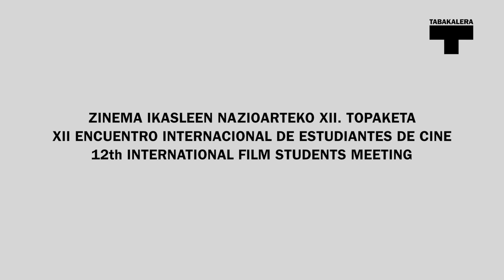Eugenio Canevari. Gorila Baila (EIECINE)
Entrevista a Eugenio Canevari director del cortometraje "Gorila Baila" que compite en el Encuentro Internacional de Estudiantes de Cine 2013.
2013ko Irailak 25-27 bitartean EIECINE ZINEMA IKASLEEN NAZIOARTEKO XII. TOPAKETA tan sortutako bideoa.
Durante los días 25-27 de septiembre del 2013 se celebro EIECINE XII ENCUENTRO INTERNACIONAL DE ESTUDIANTES DE CINE dentro de el festival de cine de San Sebastian. Este vídeo se creo en este contexto.